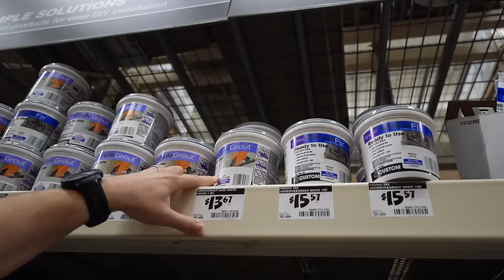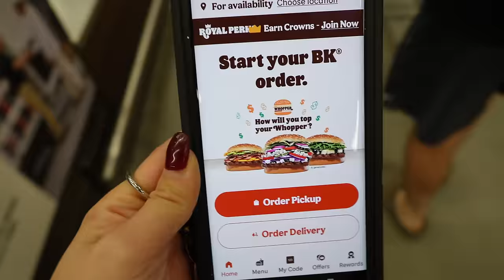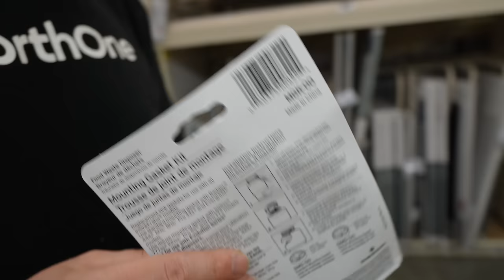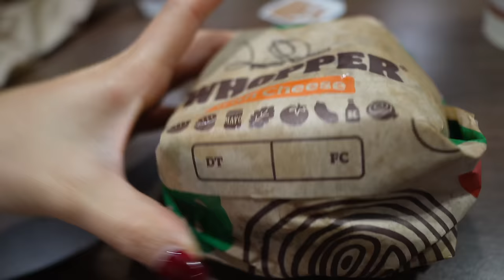Cumpliendo Mis Antojos + No Celebraremos El Año Nuevo Chino + La Comodidad Ante Todo